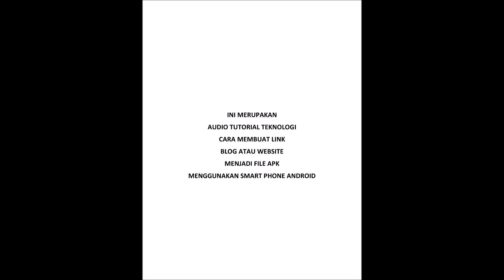Mau Link Blog atau Situs Web-mu Jadi File APK? Begini Caranya!!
Ini merupakan audio tutorial teknologi cara membuat link blog atau website menjadi file APK. Jika kurang jelas alamat situsnya, ini saya berikan alamatnya.
Selamat mencoba. :)